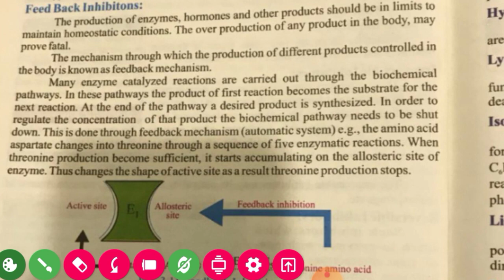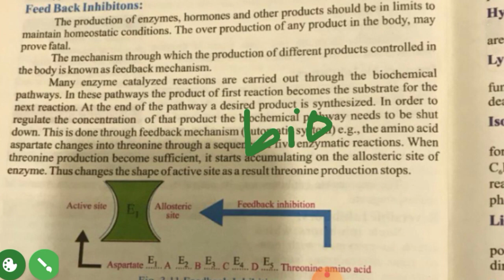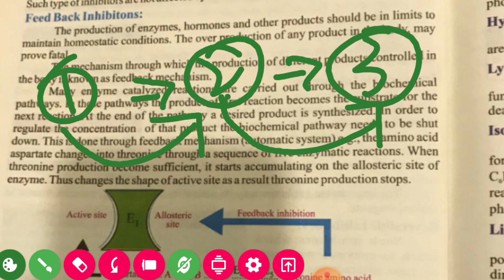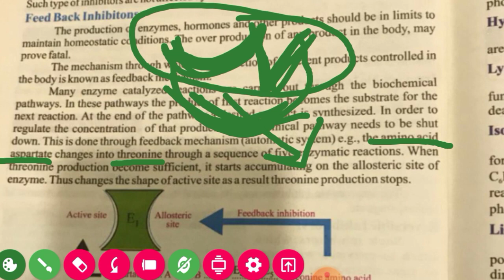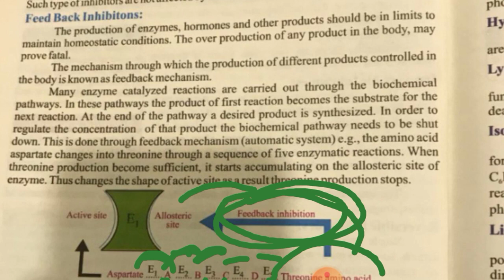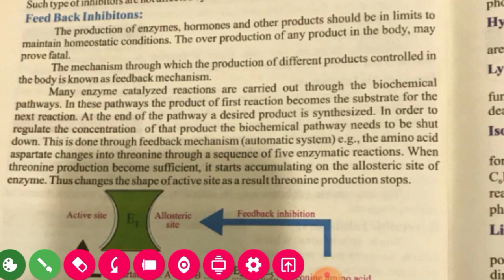Lecture_No.14 | Chapter#3 | Feed back Inhibition | Education Enviroment